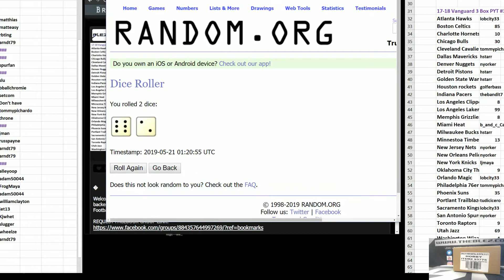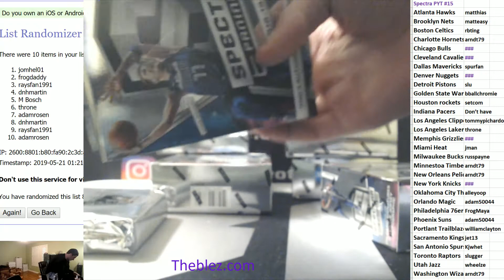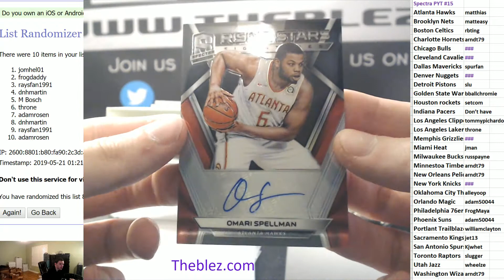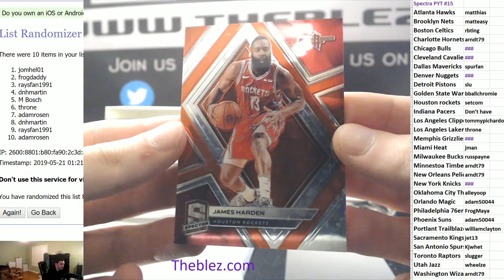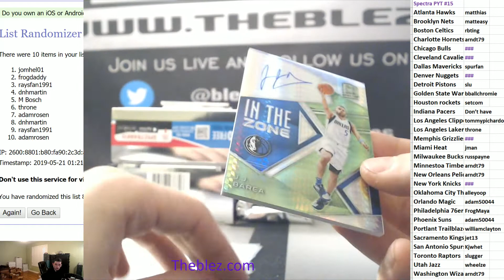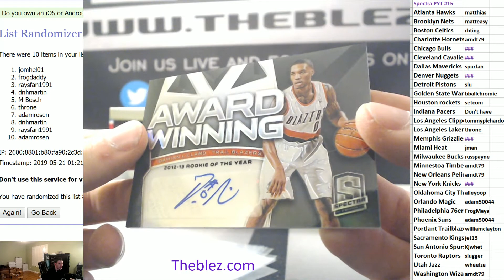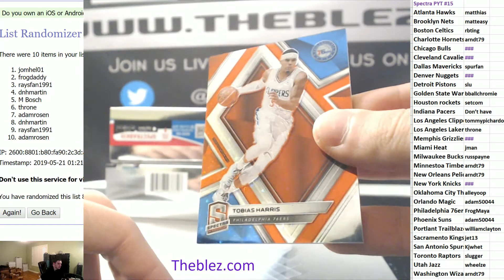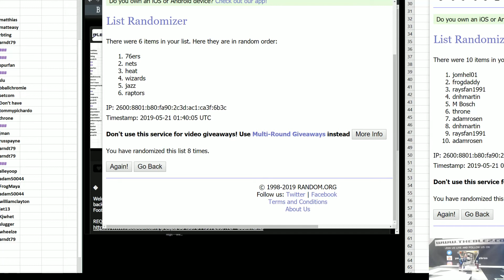2018-19 Panini Spectra Basketball PYT #15